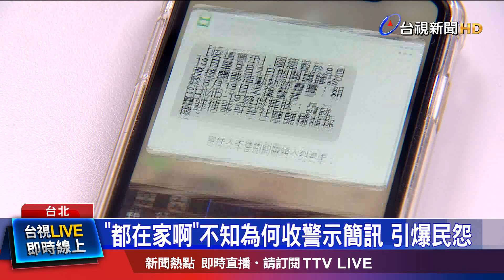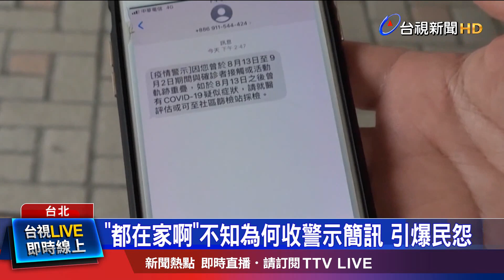情侶生活圈相同僅女友收簡訊 網友熱論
昨天(4號)指揮中心發出了110萬封疫情警示簡訊，堪稱是史上規模最大。但很多民眾反映，沒有去過桃園，為什麼也收到簡訊？也有人一頭霧水的說，明明生活圈都跟女友在一起，為什麼只有女友收到簡訊？更有民眾說，一家人平時都待在家，也收到簡訊，引發不少人的不滿和焦慮？衛福部臉書更是被網友灌爆，對此，指揮中心發言人莊人祥表示，這次是以三名確診機師、一名確診高中生的電子軌跡為基準，只要個案在特定地點停留比較久，周遭民眾都可能收到簡訊。簡訊發布範圍以桃園市為大宗，但雙北、新竹、高雄等各縣市民眾都有可能收到。